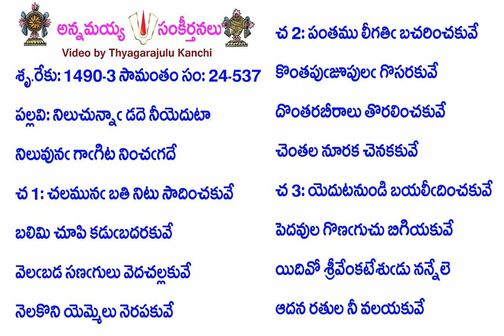Book24-Song537-12022-నిలుచున్నాఁ డదె నీయెదుటా-nilucunnām̐ ḍade nīyeduṭā